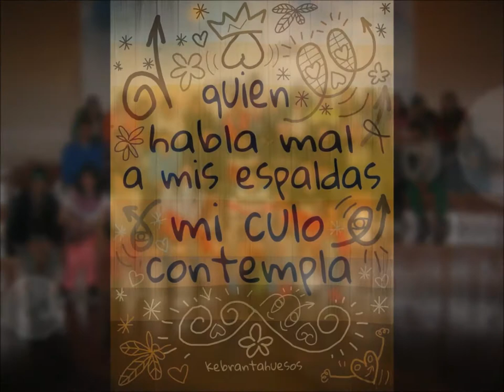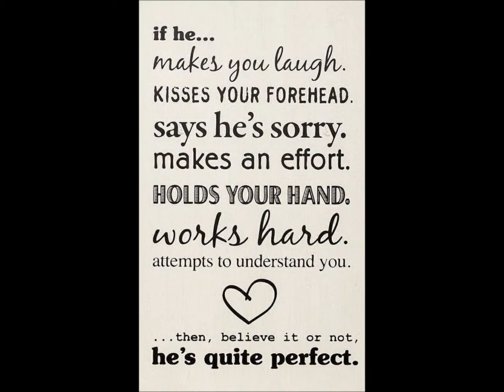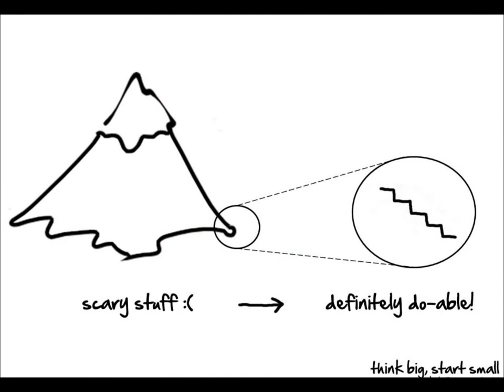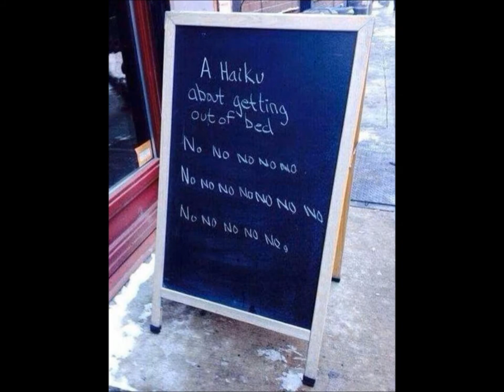Happy Endings?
Here's to staying hopeful. Art prints courtesy of Tracy Ward. The music is Mika's Happy Ending and Paolo Nutini's Coming up Easy. Mami - für dein Geburtstag :)